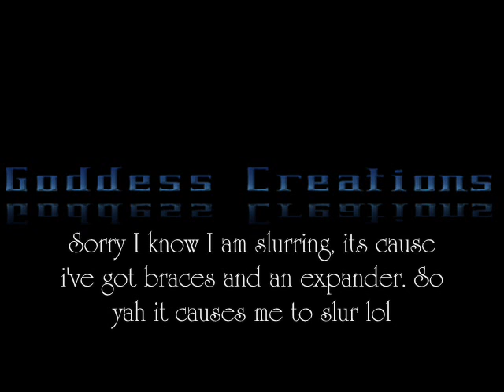Lisa Lavie Angel Tribute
Just a tribute I made for Lisa Lavie with some videos from her youtube page. I hope you guys enjoy.